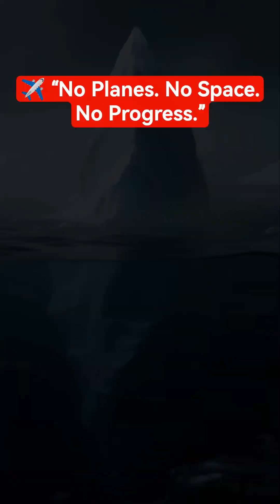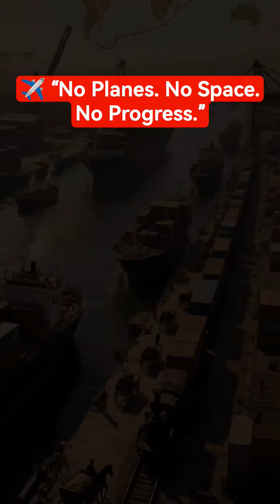👉 What If the Wright Brothers Never Invented the Airplane? (A World Without Flight)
📝 YouTube Description:
Have you ever wondered what the world would look like without airplanes? 🌍

If the Wright brothers had never taken flight at Kitty Hawk in 1903, our lives today would be unrecognizable. Instead of a quick 7-hour flight to Paris, you’d be facing a two-week ocean voyage. But that’s just the beginning…

⚔️ Wars would change forever—no Battle of Britain, no Pearl Harbor from the air, and no Berlin Airlift saving thousands.
🚀 Space exploration delayed—without their groundwork in aerodynamics, we might not have reached the moon.
📦 Global commerce transformed—no overnight shipping, no global supply chains, and a less connected world.
❤️ Lives at risk—no airlifts for disaster aid, no medical evacuations by plane.

Beyond technology, their story inspired humanity to believe that the impossible could be achieved. Without them, human innovation itself might have stalled.

So next time you gaze out a plane window, remember: those two bicycle mechanics didn’t just give us wings—they connected the world in ways they could never have imagined.